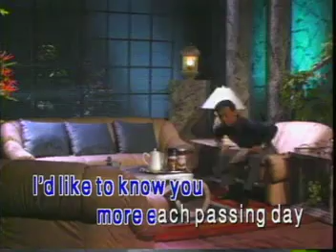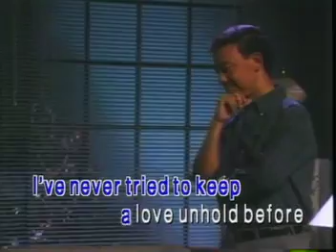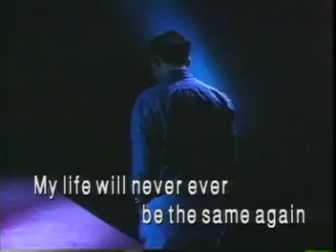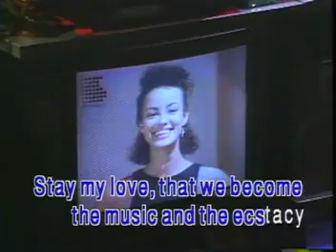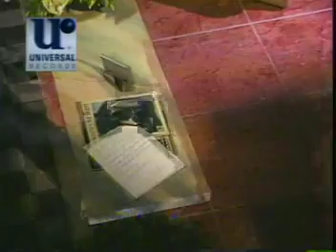AVSEQ15 Stay, My Love - Jose Mari Chan | Universal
VCD Title: Jose Mari Chan with his Diamond Hits
Record Label: Universal Records (Philippines)
Catalog No.: VCD-96022
Release Date: 1993, December 27, 1999